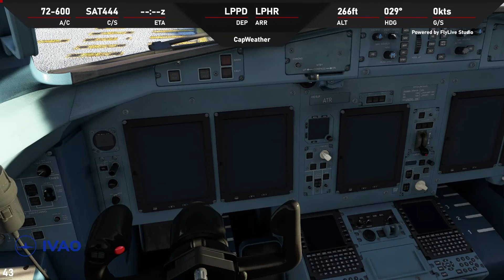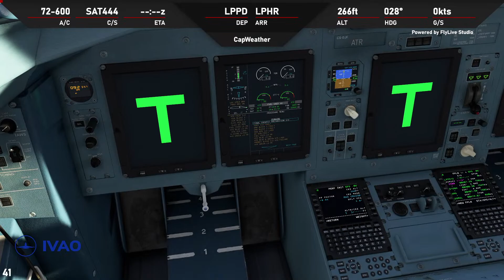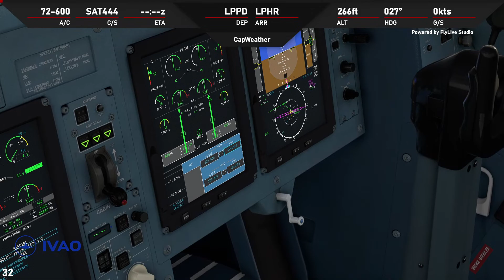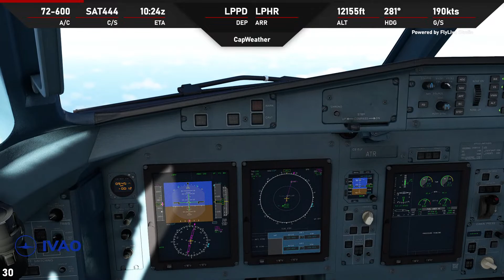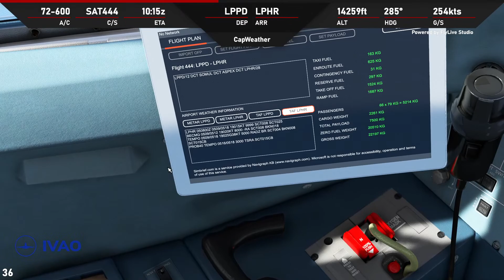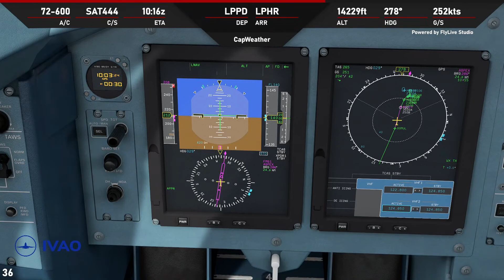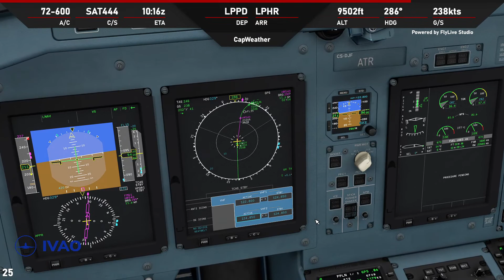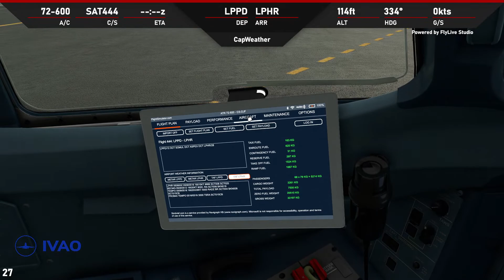LPPD to LPHR Sata Live OPS Severe weather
Live at IVAO, today we've got a bad weather situation with heavy rain an strong winds. are we able to land at destination? lets try it so :)